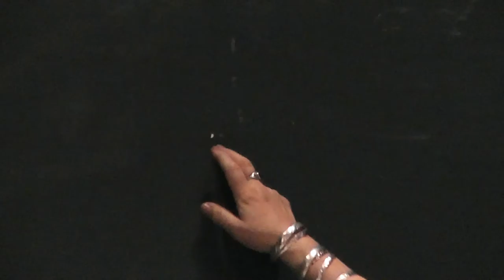Фестиваль "ЖАР-ПТИЦА" 2016 - Косенкова В.А., мастер-класс, ч. 2-я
Фестиваль традиционной русской культуры "Жар-птица". День 1-й.
Мастер класс по ораторскому искусству "Жанры разговорной речи", заслуженного деятеля искусств РФ, режиссёра, педагога по ораторскому искусству, В.А. Косенковой (Москва).
Пенза, Драматический театр, 20 сентября 2016